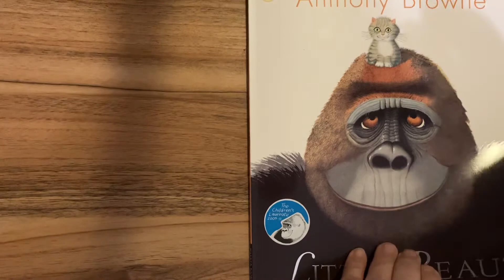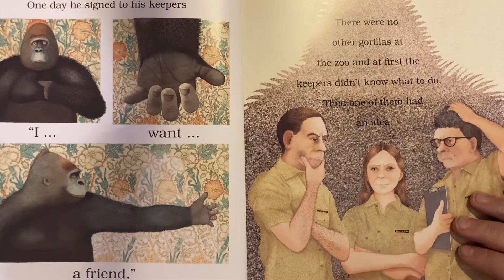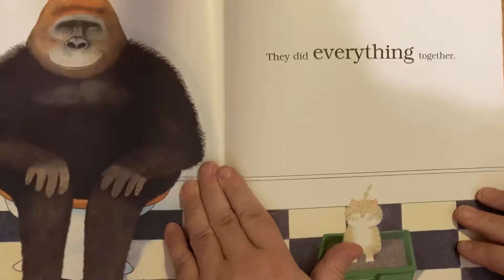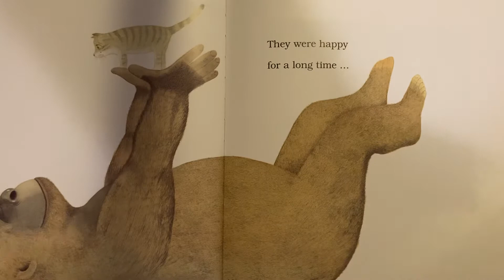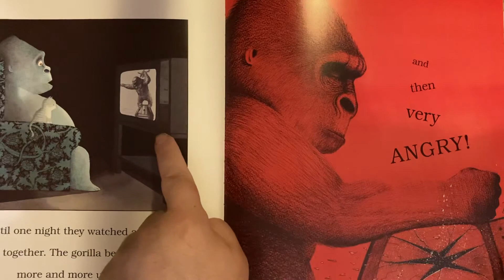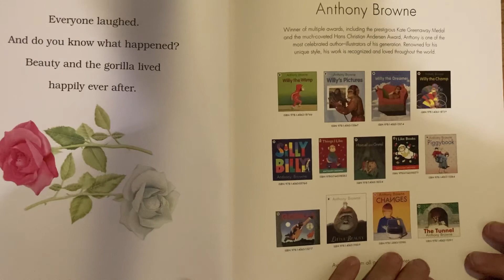Little Beauty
Little Beauty by Anthony Browne read by Gruncle Sean and Graunty Trina